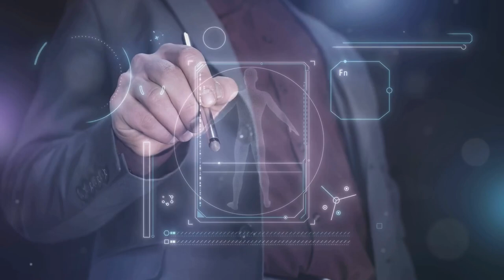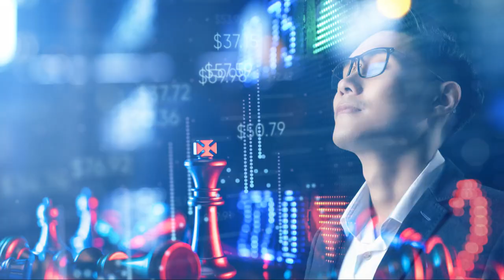How to Make Money with ChatGPT & AI